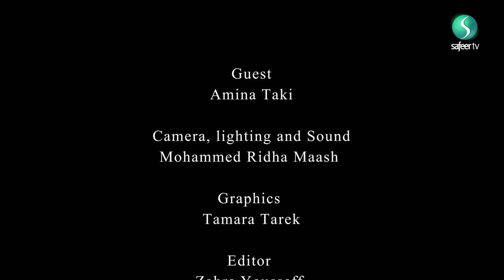Can Everyone Fast | Ramadhan Health Guide